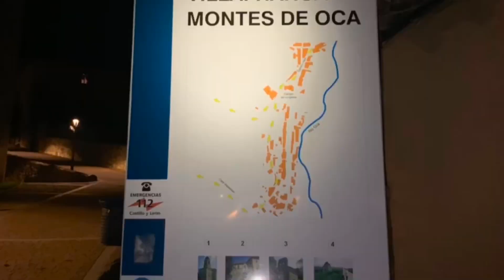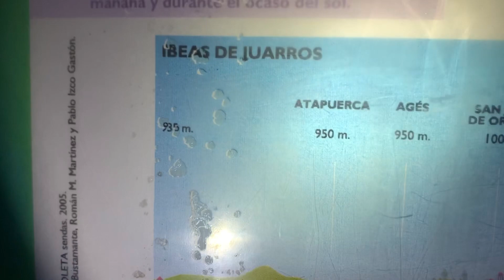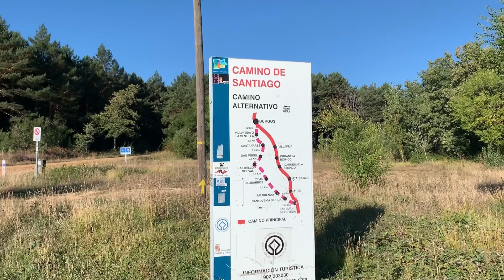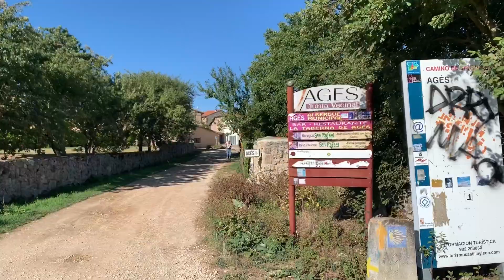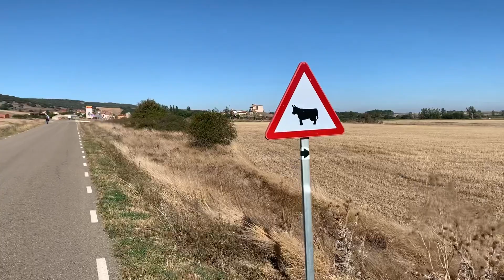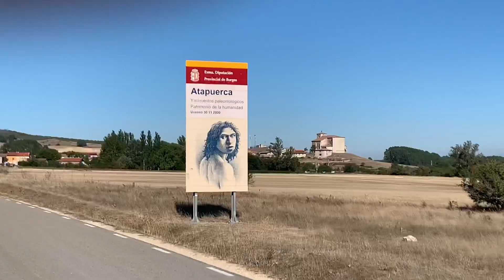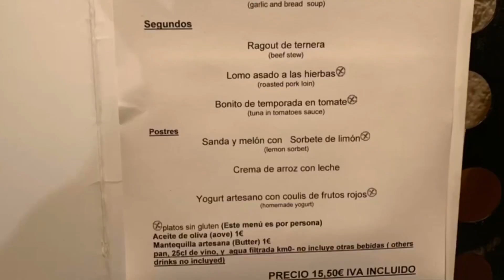Camino de Santiago day 11. Sunny Days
Espinosa del Camino to Atapuercas